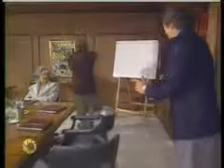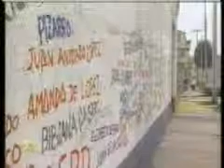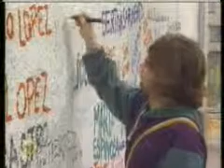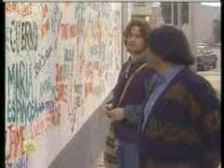Мечты и зеркала / Suenos y espejos 1995 Серия 42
Производство: Колумбия
Год выпуска: 1995
Количество серий: 44(45) серий

Режисcер: Али Умар

В ролях : Корайма Торрес, Николас Монтеро, Эдмундо Тройя, Роберто Эскобар, Марта Лилиана Руис, Мануэль Бускетс, Мириам де Лурдес, Сильвия де Диос, Херман Кинтеро, Гарри Гейтнер, Хуан Себастьян Арагон, Алехандро Буэневентура

События этой истории разворачиваются вокруг издательства Эстебана, богатого человека, который тяжело болен. При этом его семью волнует лишь один вопрос - кому достанется наследство. Дело в том, что Эстебан - хозяин известного журнала, в редакции которого давно идет борьба за власть. Родственники и коллеги готовы пойти на все, чтобы занять президентское кресло: интриги, подлость, вероломство и коварство на каждом шагу. Более того, некоторые люди, занимающие высокие посты, связаны с мафией. В редакцию приходит на работу независимый и честный журналист Якобо, которому неизвестна сложившаяся ситуация. Здесь он знакомится с Марианой - девушкой, которой будет принадлежать его сердце. Вскоре Якобо поймет, что его начальник занимается махинациями, но это открытие приводит к потере работы. Однако никто не подозревал, что после несправедливого увольнения журналиста сотрудники редакции устроят забастовку - игра начнется не на жизнь, а на смерть...